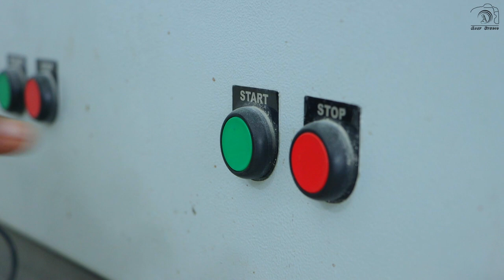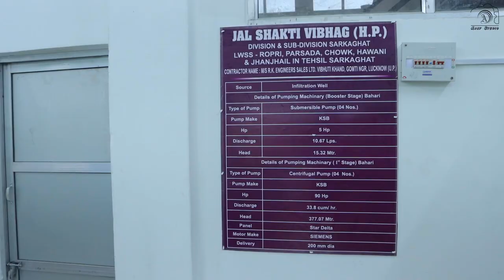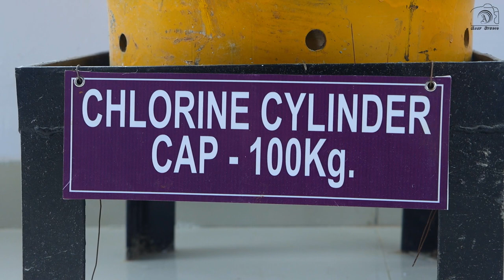Jal Shakti Vibhag Sarkaghat | R.K. Engineers Sales Ltd. | Ajay Studio Sarkaghat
Presentation By : R.K. ENGINEERS SALES LTD.
1st Stage Bahari, Dharampur
2nd Stage Kangar Kothi, Sarkaghat

Pro. Ajay Kumar
Near Dr. Lal Path Labs, Kunalag Galli, Upper Bazar, Sarkaghat, Mandi, Himachal Pradesh